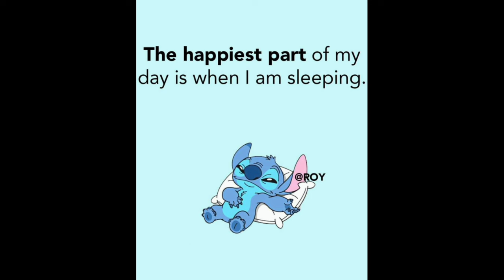COOK DINNER WITH ME // THE WHOLE FAMILY WILL LOVE // VLOG